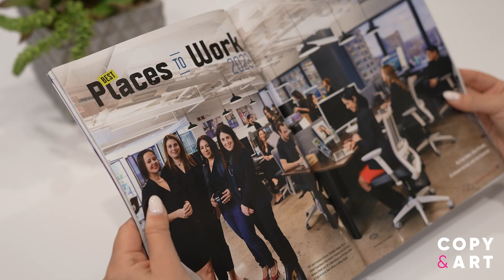Copy & Art Named a “Best Place to Work” in Westchester County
The companyculture at Copy & Art is a huge part of what makes our agency such a success. 914Inc recently named us a BestPlaceToWork in Westchester. From team bonding trips to a gorgeous new office with a view, check out what makes our culture above & beyond.